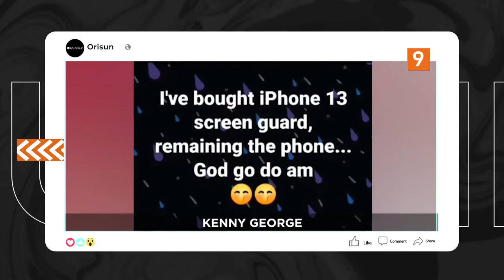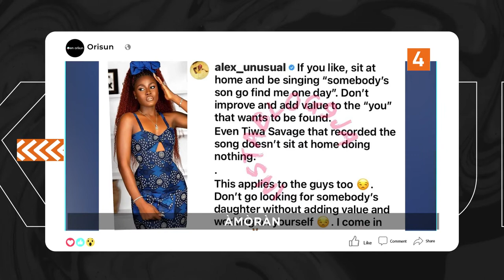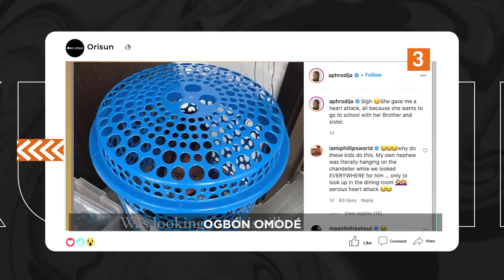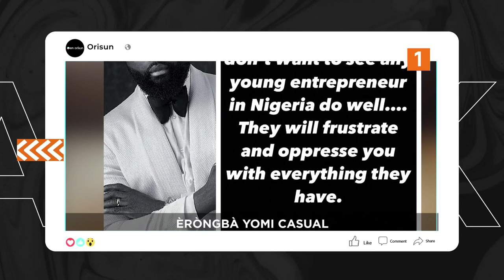DTT: Kenny George Ti Ra Screen Guard Iphone 13